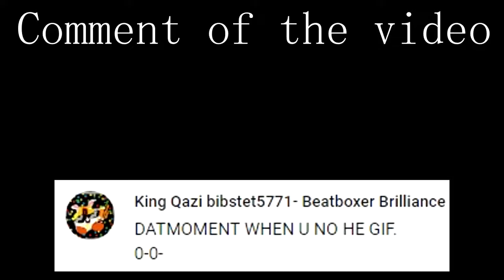24-4 TDM Seaside | COD BO4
It's something about the warm-up matches that makes me better than the normal matches after the warm-up match.